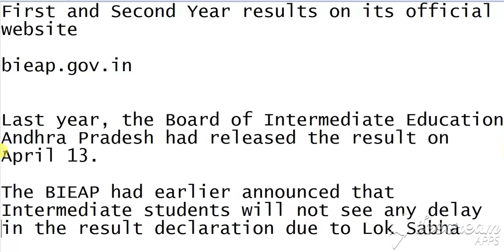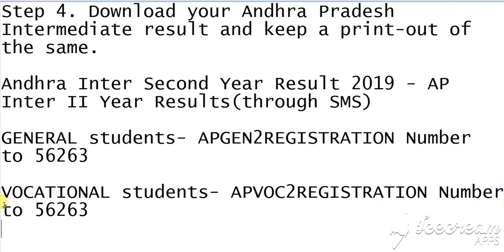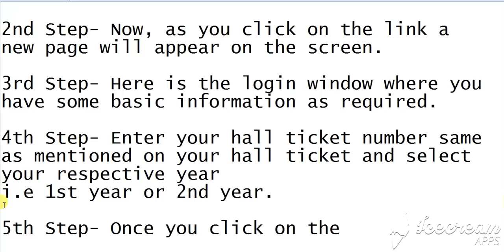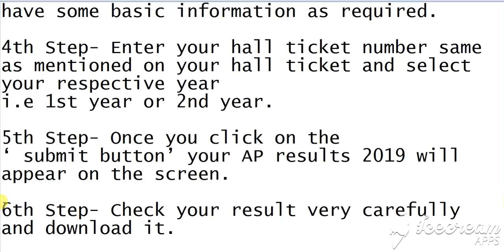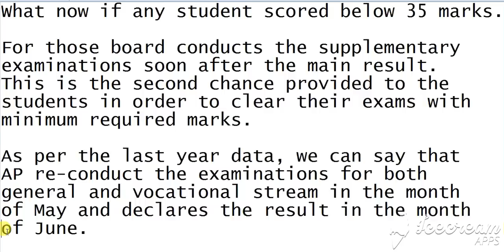AP Inter Results 2019 || AP Board of intermediate 1st, 2nd year 2019 RESULTS DATE ANNOUNCED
INTER 2019 RESULTS DATE
BOARD OF INTERMEDIATE 2019 RESULT DATE
INTER 2019 RESULT